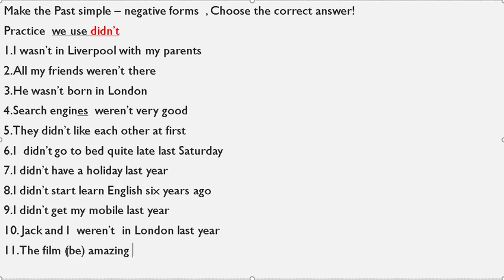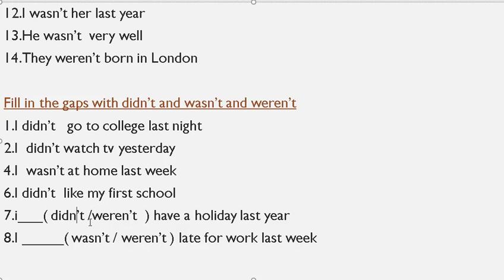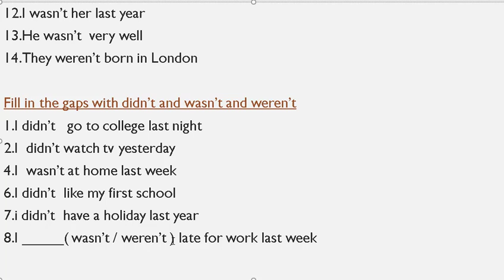Past simple , Negative Forms lesson 61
This is my video to improve your grammar and to know about it.